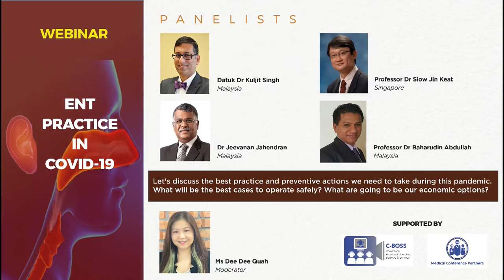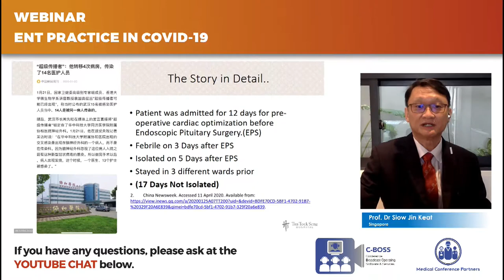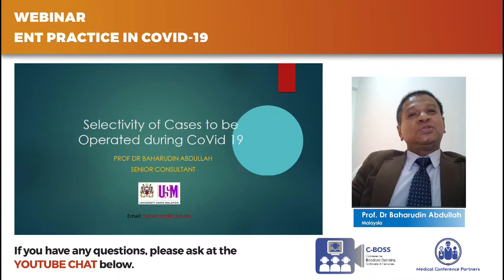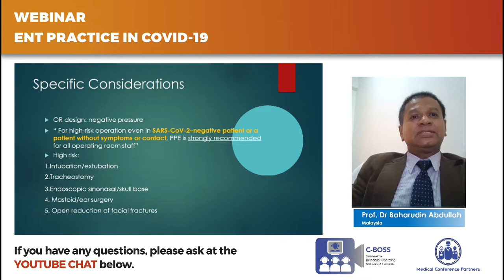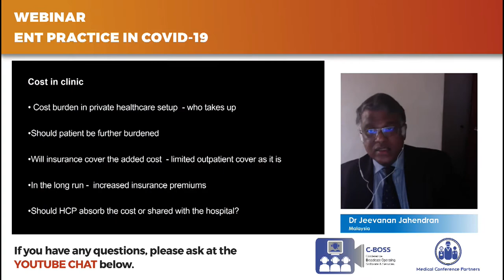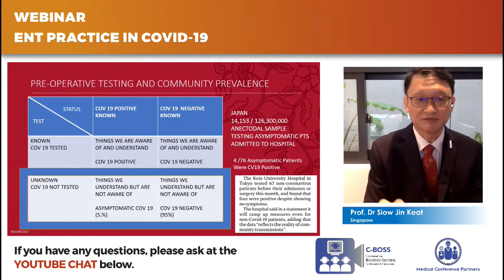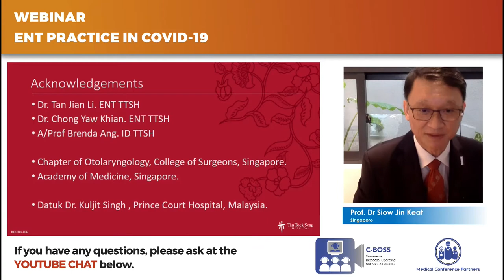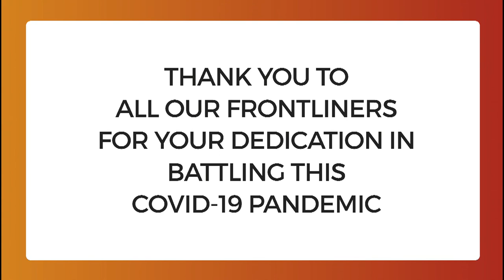Discussing ENT Practice in COVID-19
In this panel discussion, the best practices and preventive actions in relation to ENT operations in the time of COVID-19 were discussed. During the live stream, questions from the audience were also taken. Panelists include:
Dato' Dr Kuljit Singh, Malaysia
Professor Dr Siow Jin Keat, Singapore
Dr Jeevanan Jahendran, Malaysia
Professor Dr Baharudin Abdullah, Malaysia